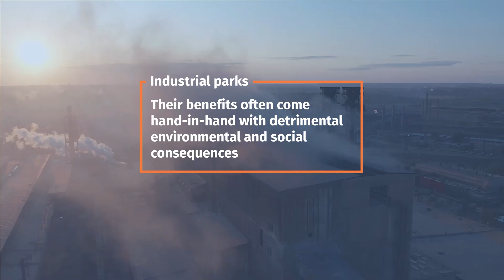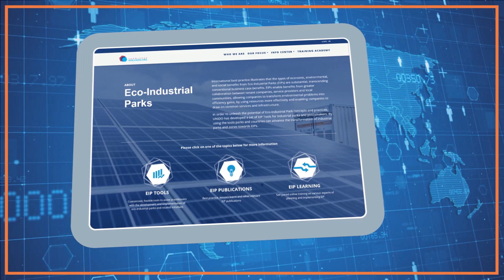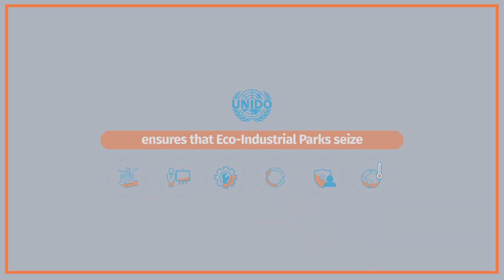Global Eco-Industrial Park Programme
Eco-industrial parks: UNIDO’s solution for mainstreaming materials efficiency and cleaner production processes.